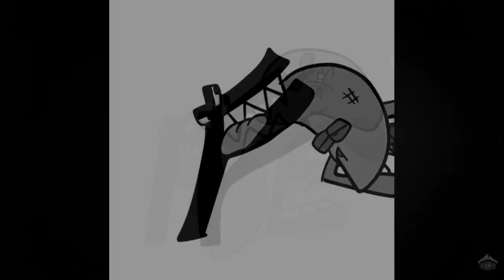Alphabet Lore but Only When F is On Screen has a Sparta Gamma Remix